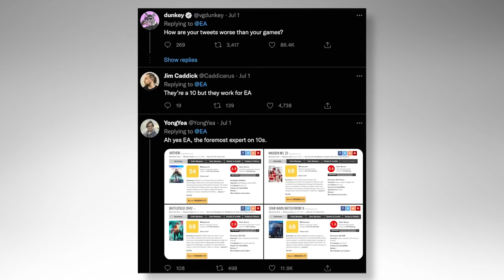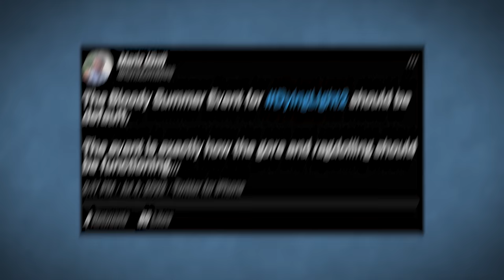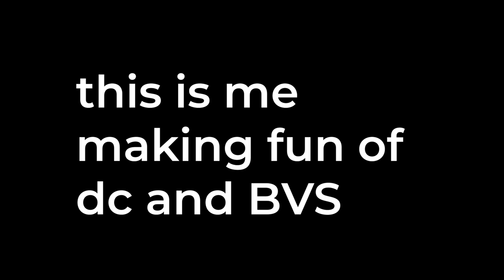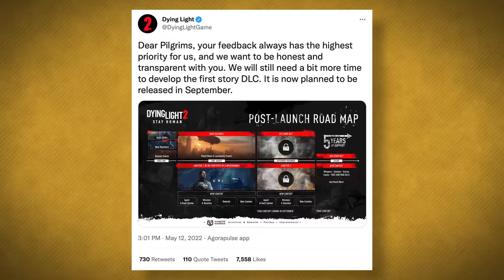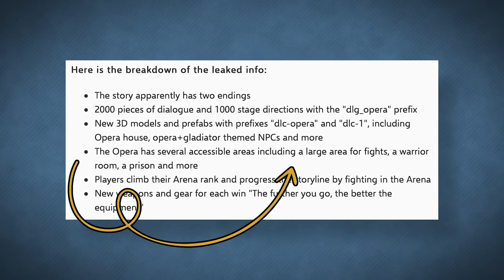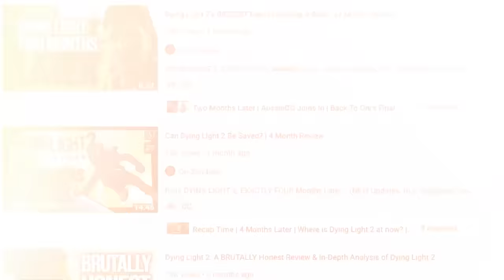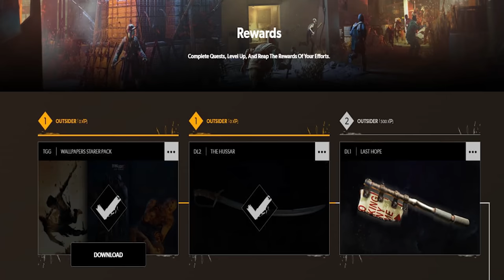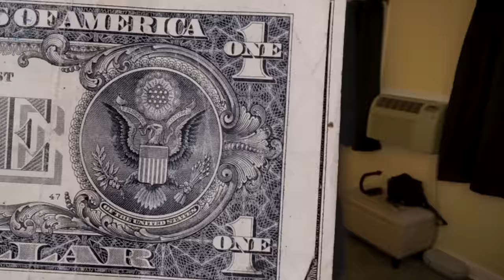Dying Light 2: Where We Are After Six Months - Should You Buy?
Code: "OniZombies" ingame for exclusive rewards.To Redeem go to Settings Then Pack Exchange Then enter “OniZombies". Please note this gift code only applicable for new accounts created after 4th August 2022 and cannot be used with other gift codes. Valid period until 20th August 2022.

NEW DYING LIGHT 2 BIG UPDATES, DLC, CONTENT | What's Next? Content Updates in 2022 (6 MONTH REVIEW)

Timestamps
Exactly 6 Months Later: 0:00
What’s Coming?: 5:40
Lackluster Story: 7:50
Sentinel Volatiles: 8:40
All Suggestions: 9:54
Jonah Scott Joins In: 13:52
Final Thoughts: 18:38

This Dying Light 2 video will discuss NEW DYING LIGHT 2 BIG UPDATES, DLC, CONTENT | What's Next? Content Updates in 2022 (6 MONTH REVIEW)

Thank you to xGarbett, Gamermom, Cluelesspanda, Loki32687, Austin, Dai, MelonSSB, Doc Witty, Quil, Itz Minogue for donating to St Judes :)